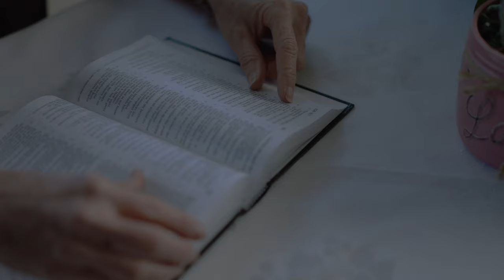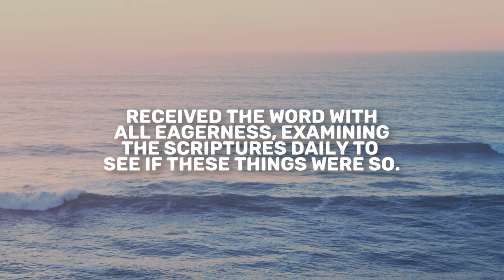Ezekiel 12 | Daily in the Word | Ben Waldvogel